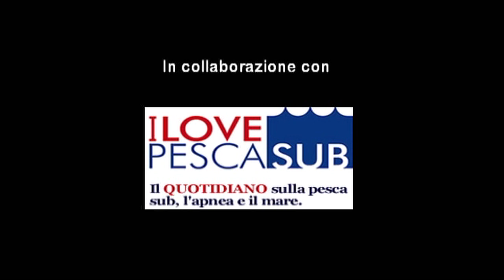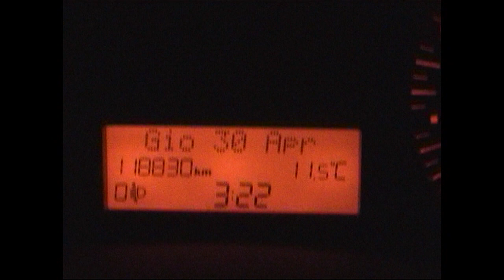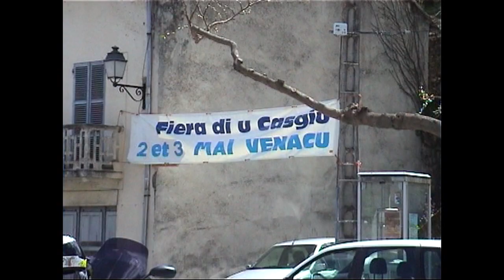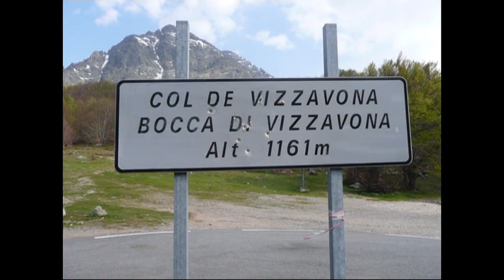2 Avventure di Pesca in Apnea